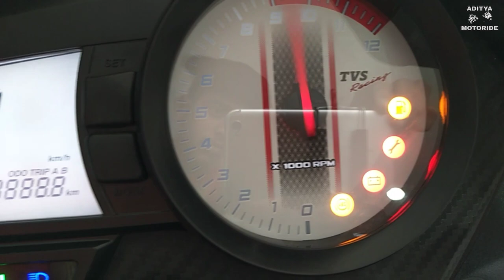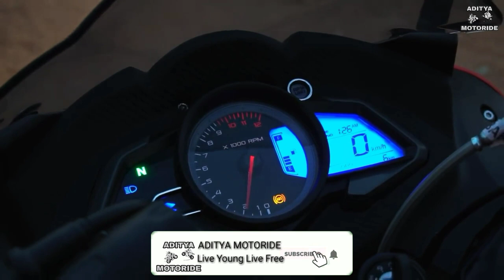2020 Best 5 Value For Money Bikes in India|| Hindi review.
In this video we describe (Best 5 Value For Money Bikes in India 2020)...friends this bikes are most loveable to all teenagers in this generation.